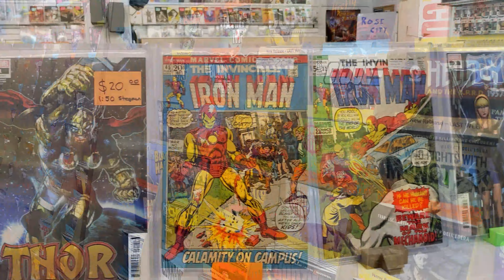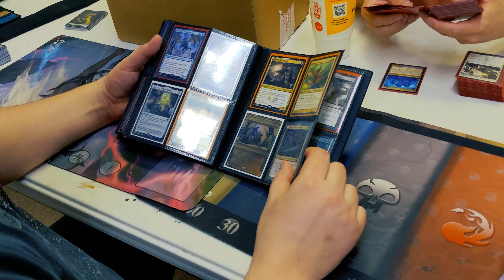Experience Jackson Spotlight: Nostalgia, Ink - Jackson Michigan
In the first ever episode of Experience Jackson Spotlight, we explore Nostalgia, Ink, a must see destination for comic book and game enthusiasts from all over. Located in Downtown Jackson, Michigan.

Nostalgia, Ink.